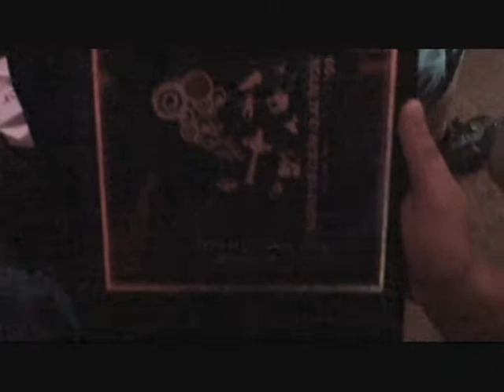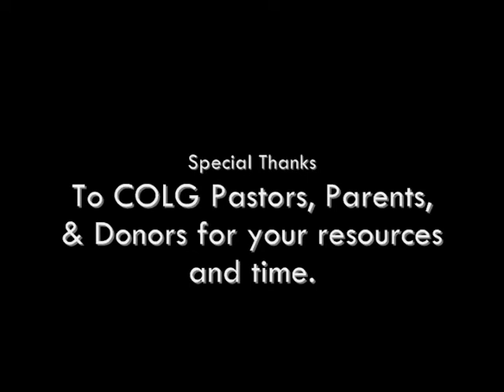Joplin, MO 2009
Just a quick recap of our trip to Joplin, MO this past weekend for the PCG National Bible Quiz Finals! Our team of Seniors placed 3rd in the nation! WOO-HOO!